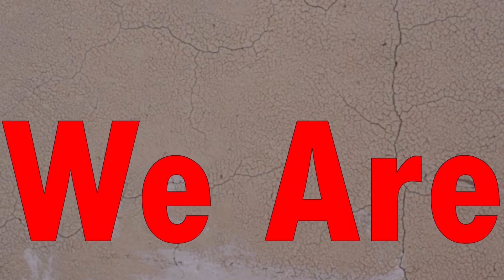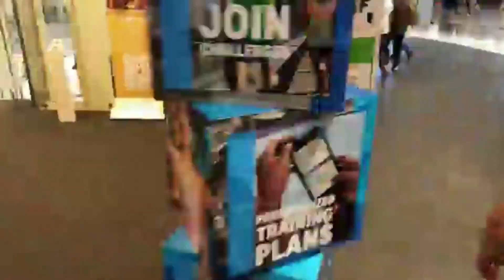top ten tallest buildings in Pakistan | Pakistan progress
Welcome to World Life Style! In this exciting video, we'll take you on a captivating journey through Pakistan's architectural wonders – the Top Ten Tallest Buildings in the country. 🏙️

Pakistan boasts some of the most impressive skyscrapers that stand tall and proud, symbolizing the nation's progress and modernity. From bustling cityscapes to serene landscapes, these magnificent structures define the urban skyline of Pakistan. Join us as we explore each architectural marvel in-depth, revealing fascinating stories behind their construction and design.

🌆 Towering above the horizon, the Bahria Icon Tower in Karachi stands as a testament to human ingenuity and engineering excellence. With its sleek design and luxurious amenities, it has become an icon of modern living.

🕌 In the heart of Lahore, the Emporium Mall & Tower is a blend of modernity and tradition. Its exquisite facade pays homage to the city's rich heritage, attracting visitors from all walks of life.

⭐ The Ocean Tower in Gwadar offers breathtaking views of the Arabian Sea and the port city, promising an unforgettable experience for those who dare to venture to its highest points.

🌇 Islamabad's Centaurus Mall and Residencia grace the capital city's skyline, combining commercial and residential spaces with a touch of elegance.

🏢 The MCB Tower in Karachi, with its sleek glass exterior, stands as a symbol of corporate success and prosperity.

... (continue describing the remaining buildings)

Get ready to be mesmerized by these architectural wonders and immerse yourself in the grandeur they exude. 🌟

00:00 - Introduction to "Top Ten Tallest Buildings in Pakistan"
01:15 - Bahria Icon Tower, Karachi
02:30 - Emporium Mall & Tower, Lahore
03:45 - Ocean Tower, Gwadar
04:50 - Centaurus Mall and Residencia, Islamabad
05:55 - MCB Tower, Karachi
07:05 - Concluding thoughts and Call-to-Action
07:25 - End screen with suggested videos and subscription prompt

If you enjoyed this video on Pakistan's tallest buildings, hit the thumbs up button and let us know your favorite building in the comments below. Also, make sure to watch our end screen videos for more exciting adventures! Your support keeps us going, and we appreciate each and every one of you. Thank you for being a part of our journey! 🌍✨
Also Watch These videos: